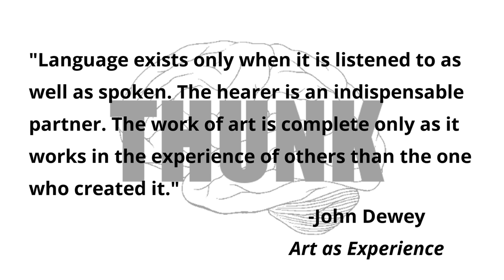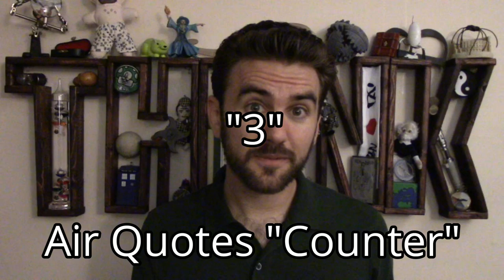68. Star Wars, Canonicity, & John Dewey | THUNK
The Star Wars Expanded Universe recently lost its canonicity; what does that really mean? Does John Dewey know?

Lucasfilm's official announcement of the demotion of Expanded Universe media to sub-canonical status

PBS Idea Channel's fantastic episode regarding Neon Genesis Evangelion, authorial intent, & the death of the author

The Stanford Encyclopedia of Philosophy's summary of philosophy surrounding nonexistent objects